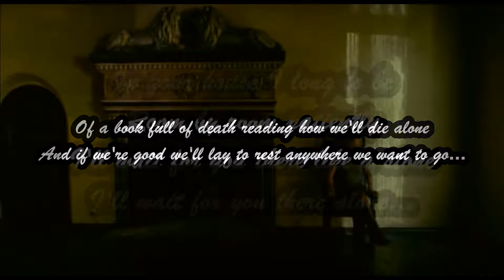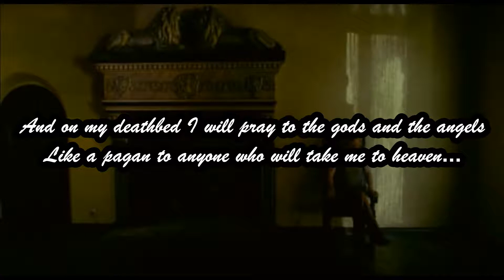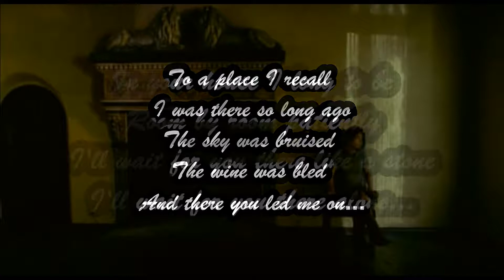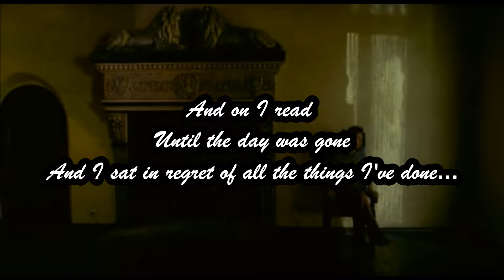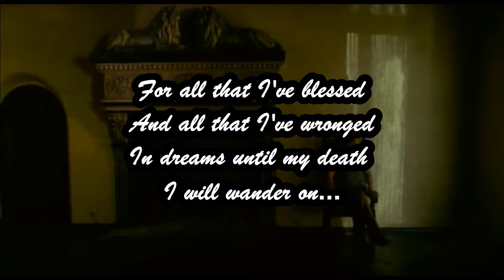Audioslave - Like A Stone (with lyrics)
Album: Audioslave (2002)
R.I.P. Chris Cornell